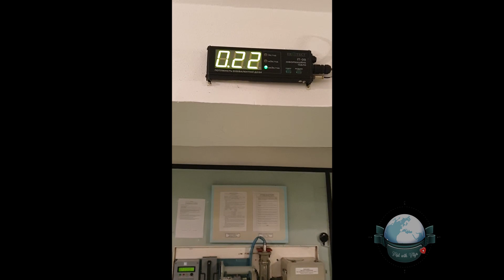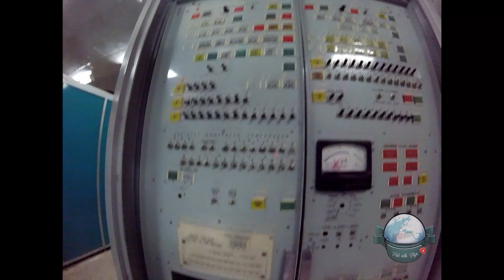Visit with Vitja - Inside the Chernobyl power plant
Editing: Viktor Šimunić
Camera: Ivan Šaban, Viktor Šimunić
Memorijalna nuklearna elektrana Vladimir Iljič Lenjin tzv. Černobilska elektrana počela je sa radom 1977. godine, kada je u pogon pušten reaktor broj jedan. Sa svoja 4 reaktora u pogonu 1983. postaje najveća nuklearna elektrana na svijetu. U izgradnji su bila još dva reaktora, a u planu još šest. Sveukupno je trebalo biti 12 reaktora.
Jedan tjedan rada elektrane bio je dovoljan da budu pokriveni svi troškovi elektrane, ostala tri tjedna u mjesecu elektrana je donosila samo prihod.  Tako sve do 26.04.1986. kada je u 01:23 iza ponoći dogodila se najveća nuklearna nesreća u povijesti čovječanstva. Kako danas izgleda elektrana, proizvodi li električnu energiju? Provjerite u videu!

Memorial nuclear power plant Vladimir Ilyich Lenin so-called the Chernobyl power plant started operating in 1977, when the reactor number one was put into operation. With its 4 reactors in operation in 1983, it became the largest nuclear power plant in the world. There were two more reactors under construction and six more planned. In all, they planned twelve reactors. One week of operation of the power plant was sufficient to cover all costs of the power plant, the other three weeks of the month only generated income. Until April 26, 1986. when, at 1:23 am, the largest nuclear accident accident in the history of mankind occurred after midnight. What does a power plant look like today, does it produce electricity? Check it out in the video!